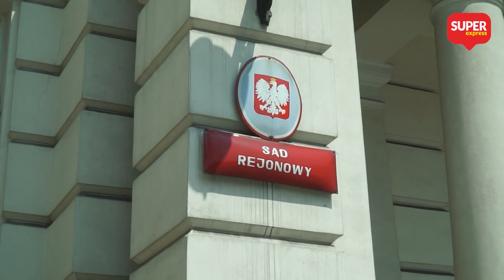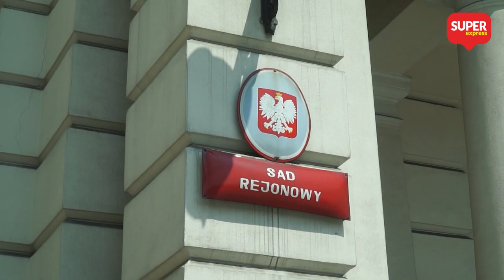Kamil Durczok przerywa milczenie i komentuje jazdę po pijanemu. Uniknie aresztu!